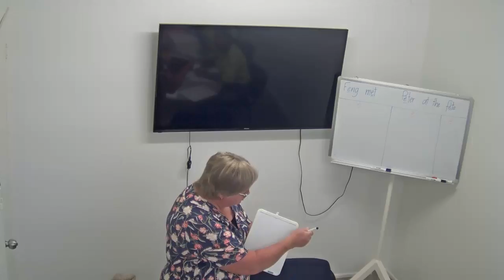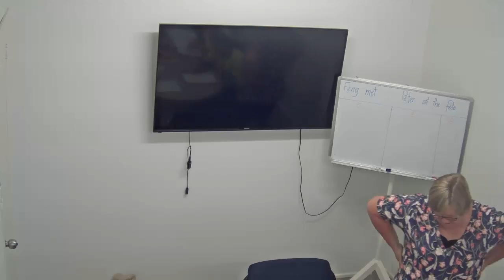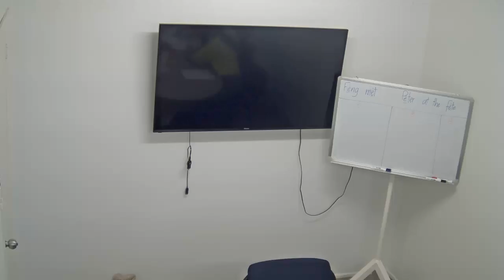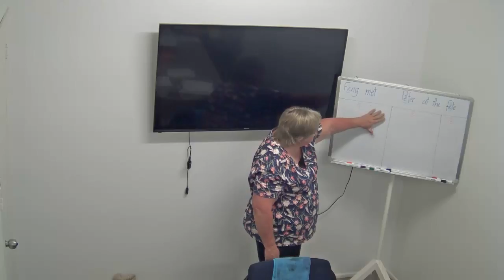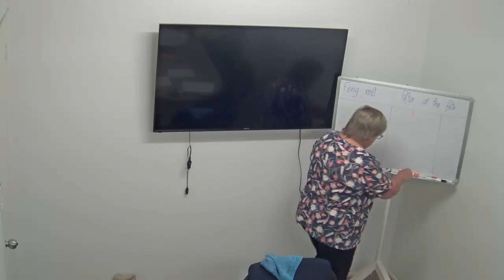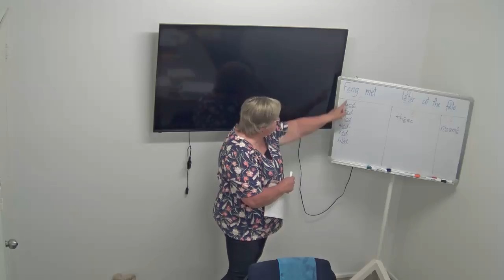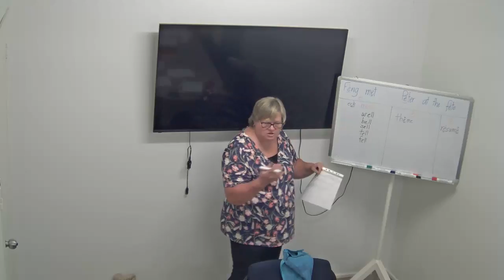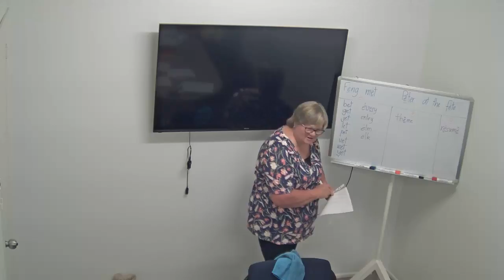Wombats & Bilbies 12/10/17